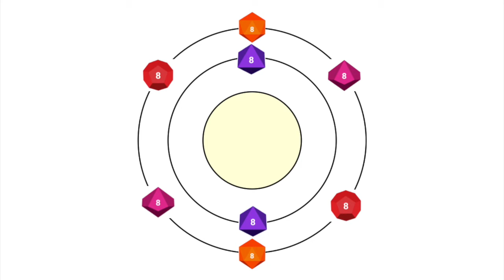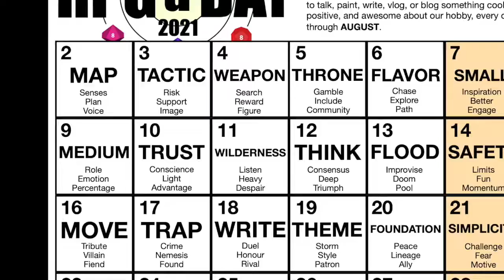RPGaDAY2021 Day 3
The third day of this year's RPGaDAY initiative trying to get people talking (in a positive way) about tabletop roleplaying games.

Today's prompt is TACTIC, but if you want to catch up you can see the rest of the prompts on the RPGaDAY2021 Facebook page